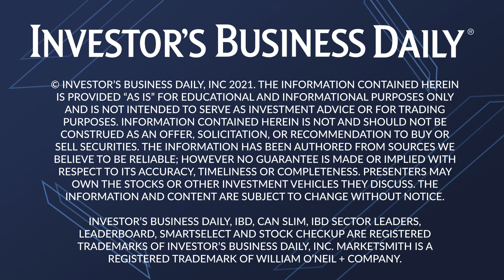Mobileye Pushes Autonomous Vehicle Technology With New Intel Collaboration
Mobileye, a division of Intel, continues to push forward on autonomous driving technology with the integration of new radar tech capabilities. Jack Weast, Mobileye’s VP of Autonomous Vehicle Standards, breaks down the latest news and why consumers could have access to self-driving cars by 2025.